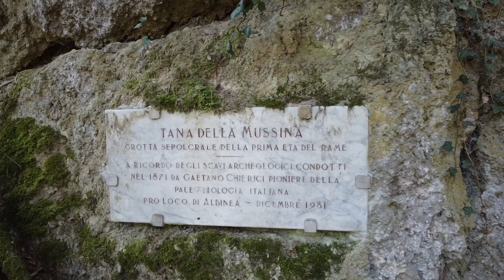Tana della Mussina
Antica Grotta sulle Colline di Borzano (RE) Sotto il Castello